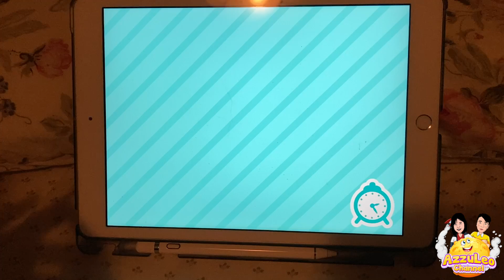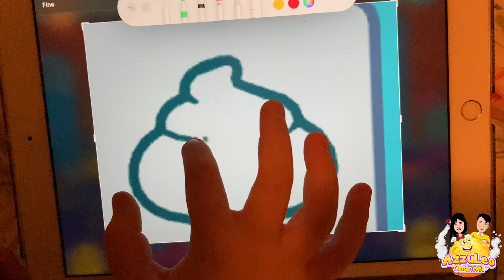TOCA LIFE WORLD e la Sala Giochi!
Azzurra ci porta all'interno della Sala Giochi di TOCA LIFE WORLD? Cosa mai ci sarà all'interno? Perchè non scoprirlo insieme? Forza!